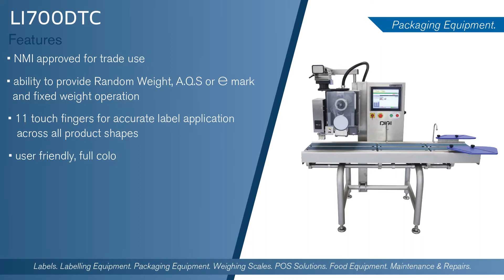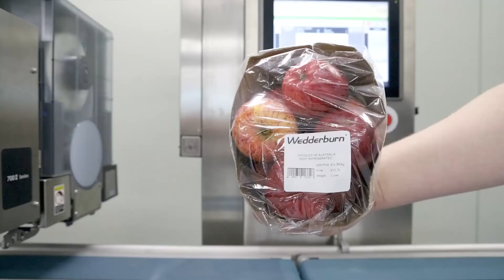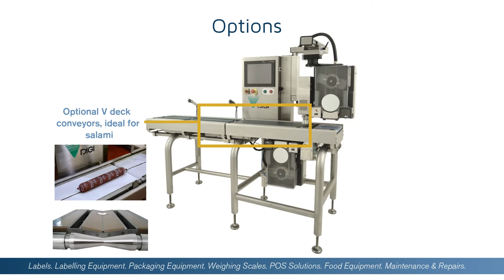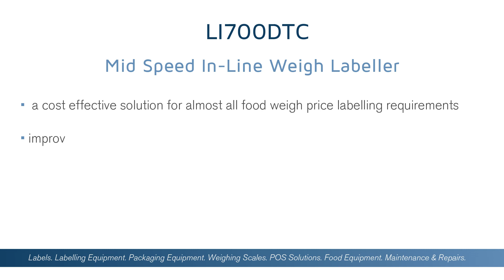Inline Labelling Machine - Wedderburn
View the LI700DTC Digi inline labelling machine in action. Mid-speed PC-based weigh price labelling demo, featuring items with and without trays.